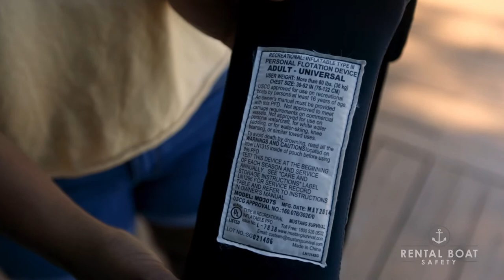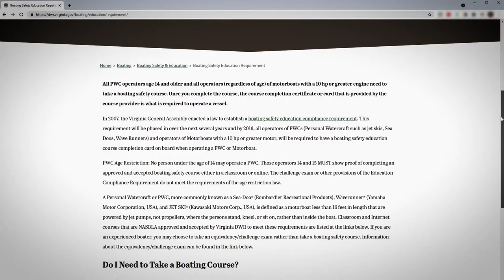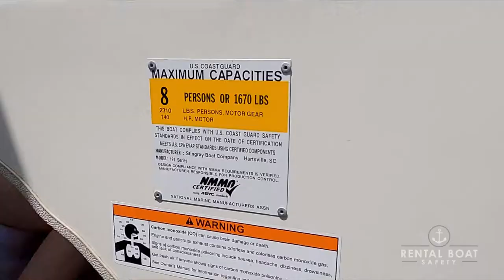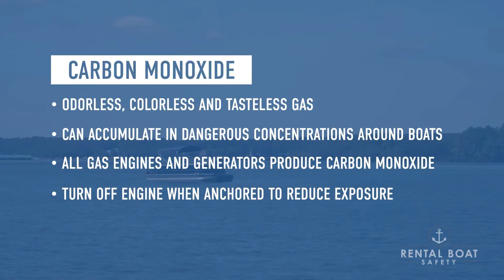Power Boat Safety 101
Whether it’s your first time boating, or whether you consider yourself an expert, a power boat is an excellent choice of vessel to enjoy some time on the water! This video outlines some of the most important safety tips to keep in mind when enjoying time on the water.